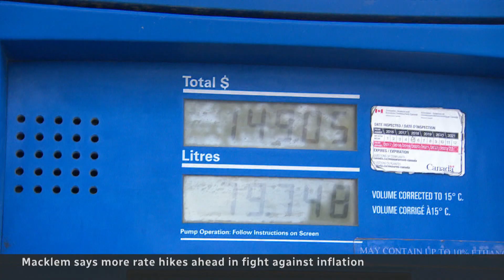Tough months ahead before economy improves: Bank of Canada governor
In a wide-ranging interview, Bank of Canada governor Tiff Macklem tells CBC's Peter Armstrong that Canadians should expect more interest rate hikes, and a mild recession is possible, as the central bank continues its fight against inflation.